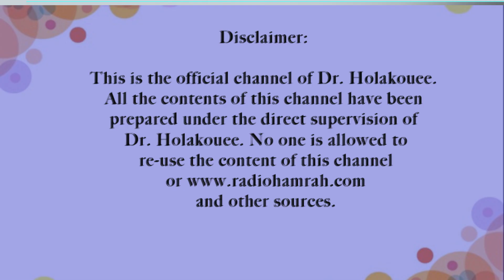مدیریت زمان کار و فعالیت و بچه دار شدن Time management of work and activities and having children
.خانم ۳۹ ساله ای که تماس گرفته سئوالی دارد در مورد یک موقعیت شغلی که برایش پیش آمده است. این سئوال در حالی است که ایشان حامله هستند و دارای فرزندی هم هستند. ای زن در حال حاضر شنیدن کار و مشاغل دیگری را هم اداره میکند.
The 39-year-old lady who called has a question about a job opportunity that came to her. This question is asked while she is pregnant and has a child. This woman is currently managing other businesses.